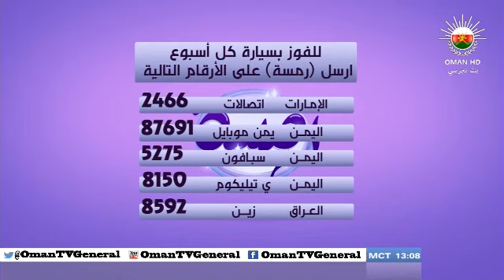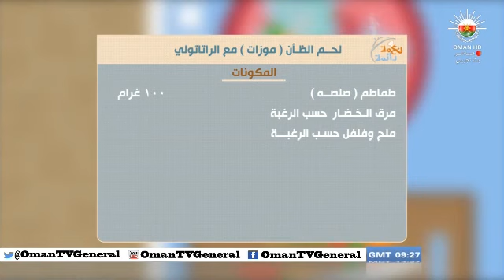نعمة دائمة "الحلقة الثانية عشر"الأحد ١٢ رمضان ١٤٣٤هـ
برنامج مباشر تقدم خلاله المأكولات العُمانية
على مائدة شهر رمضان الفضيل
"الحلقة الثانية عشر"الأحد ١٢ رمضان ١٤٣٤هـ على اليوتيوب